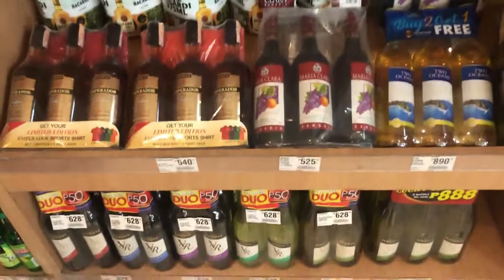PAJAMA CHALLENGE SA MALL | NAKAKAHIYA HAHA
Biglaang vlog ft. fellow council officers hahah